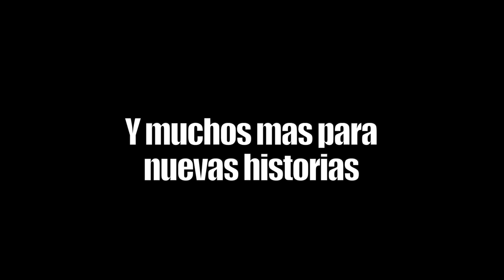Yo soy TonnyGammer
Video especial - 7 años siendo TonnyGammer -